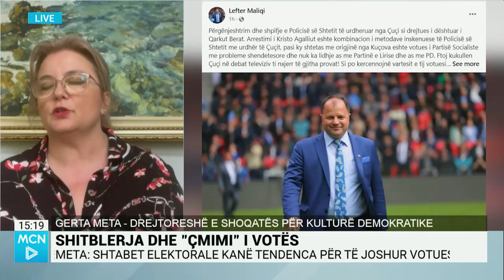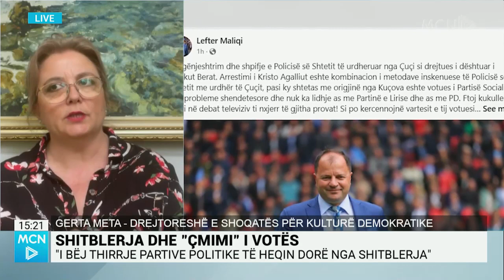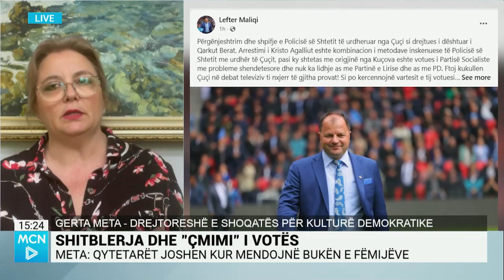14 maji/ Meta: Ka tendenca për t’i joshur, orientuar dhe intimiduar votuesit në zgjedhjet e tyre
Gerta Meta, drejtoreshë e Shoqatës për Kulturë Demokratike në një lidhje skype për edicionin e lajmeve në MCN TV tha se ka tendenca për t’i joshur votuesit dhe ndoshta edhe për t’i orientuar dhe intimiduar drejt zgjedhjes së tyre. Meta vuri në dukje se iu referohet indicieve dhe perceptimit të qytetarëve dhe jo rasteve konkrete të evidentuara nga vëzhguesit. Meta tha se ka tendenca të shit-blerjes së votës te shtabet elektorale, individë, por edhe biznesmenë, përmes parave në dorë, pakove, apo pagesës së borxheve që kanë qytetarët në biznese të caktuara.